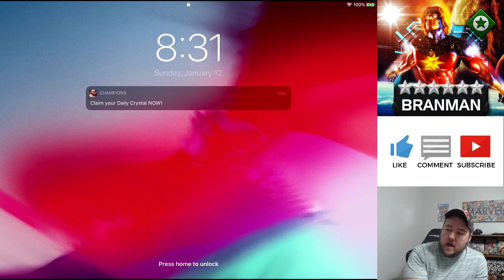My One and Only Merc & Cheating Rant!! - Marvel Contest of Champions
Today we are going to be dicussing 5 topics
1. Secondary Unit Marketplace
2. Mods/Bots
3. Greater Gifting Event
4. Mercs for Hire
4. Entrepreneurship